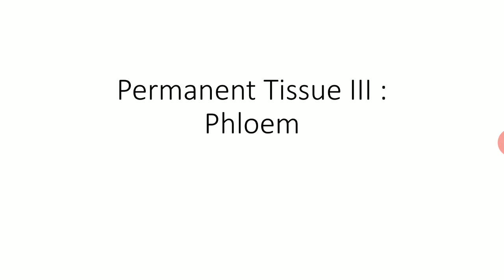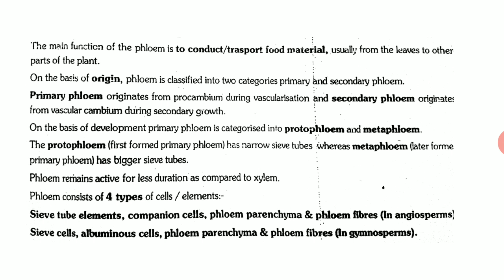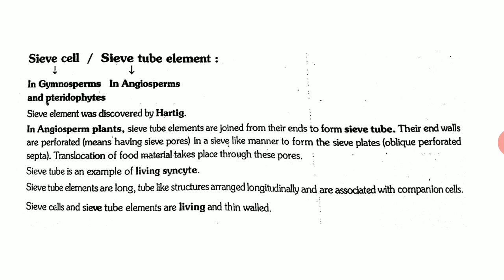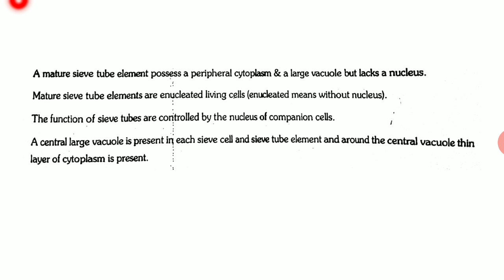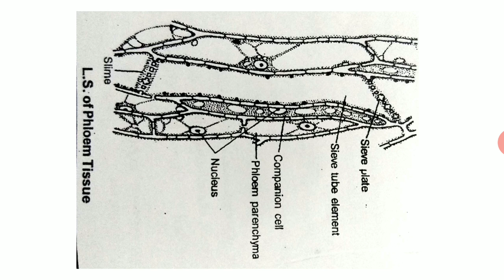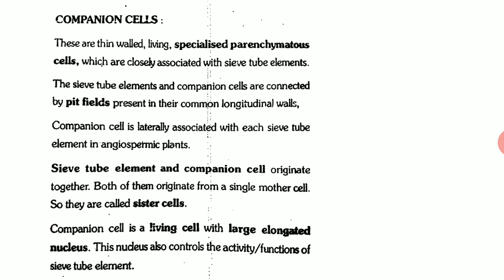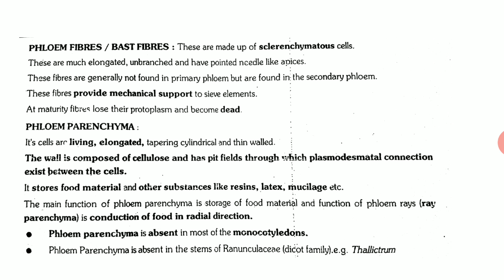Permanent Tissue III : Phloem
BSc II year, Paper II, Anatomy